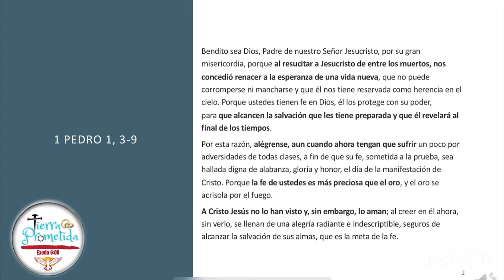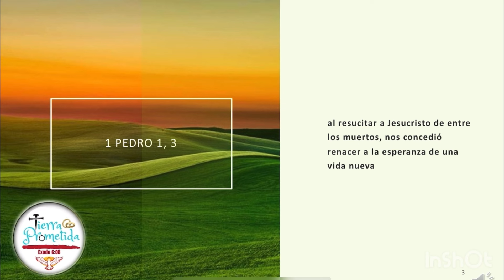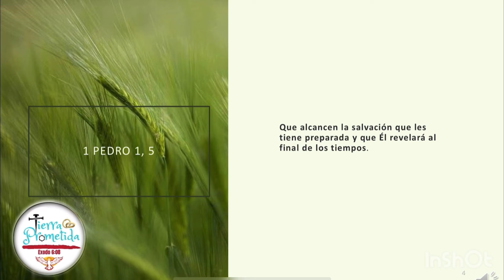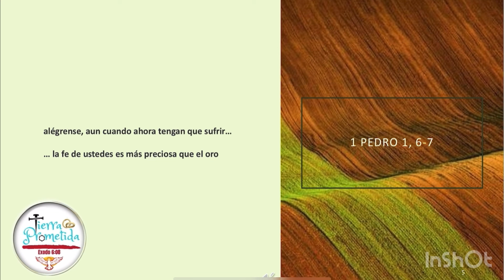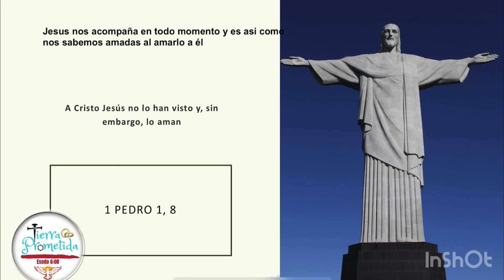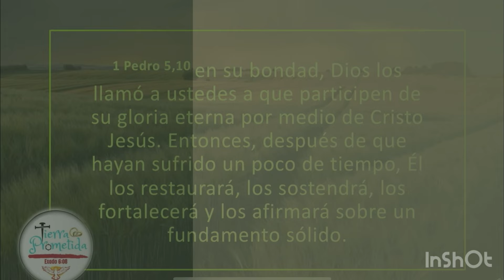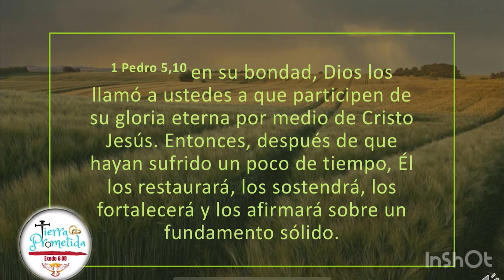Tema: Un poco de tiempo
Este es un tiempo de santificación